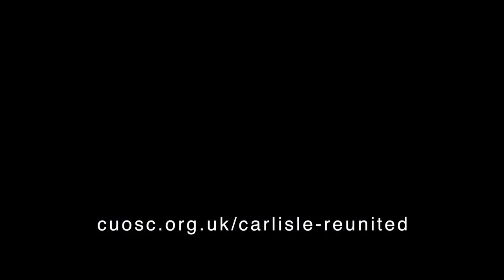Matt Jansen support movie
For many of us, he’s the greatest player we’ve seen grace Brunton Park. Now Matt Jansen is backing CarlisleREUnited - can you contribute?